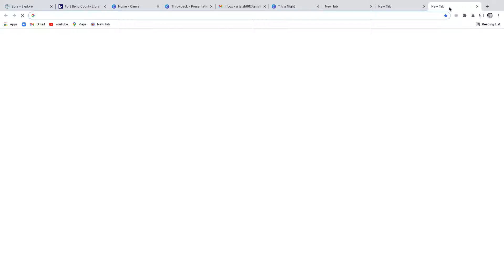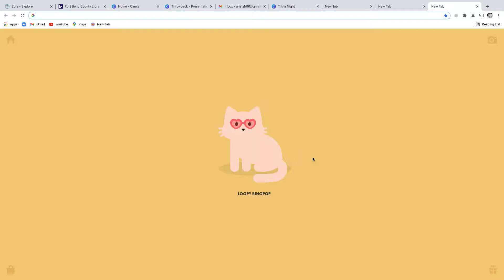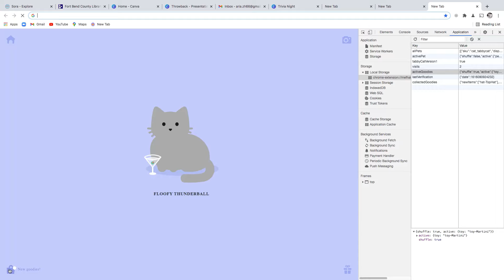Tabby Cat Hack